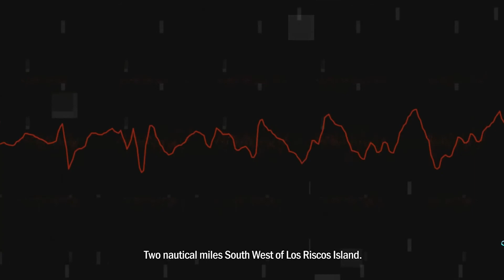Stick of Death +2 || How To Survive [Ep. 1]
Today we learn to survive in How To Survive